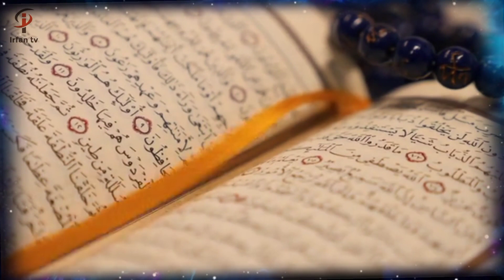বিশ্বজয়ী হাফেজ নাজমুস সাকিব এর সংক্ষিপ্ত জীবনী hafej najmus sakib